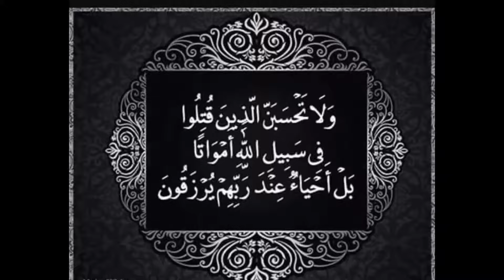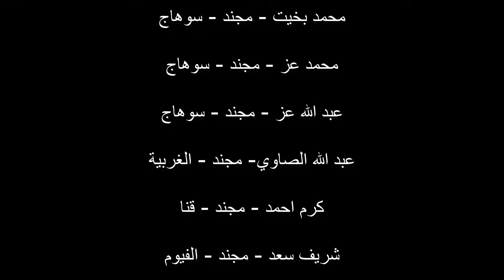التسجيل الصوتي الحقيقي للشهيد عمر القاضي كمين البطل 14 احداث البرث # المنسي # الاسطوره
صوت الشهيد عمر القاضي رحم الله عليهم اجمعين.
الشهيد عمر القاضي ابن قرية ساقية المنقدى بمركز اشمون في محافظة المنوفية.. أحد الابطال الذين دافعوا عن تراب مصر بدمه من الإرهاب والذي استشهد اول أيام عيد الفطر 5 يونيو 2019.

تقول والدة الشهيد إن عمر نجلها الأصغر لديه ولدين هما كمال وعمر، يتمتع بحسن الخلق منذ صغره ومحبوب من أهل قريته وزملائه وكان بارا بي وبوالده رحمة الله عليه ، ودائما ما كان يتمنى الشهادة ونالها، مؤكدة أنها كانت تخاف عليه دائما ولكنه كان يتمني الشهادة حيث أكد لها قبل شهور من استشهادية أنه يتمني أن ينال الشهادة في سبيل الوطن.

وأكدت أن ذكرى استشهاد نجلها لا تغيب عن بالها حيث أن نجلها الشهيد سافر يوم 24 واستشهد يوم 5 يونيو وكانت احساسها أنها لن تراه مرة أخري وكانت دائمة الاتصال به يوميا في شهر رمضان قبل الافطار ويوم وقفة العيد اطمأننت عليه ولكنها كان بداخلها أن هناك شيئا ليس طبيعيا لتتصل به اول ايام العيد ولكنه لن يرد حتى جاء خبر استشهاده.

ولد الشهيد عمر القاضي بقرية ساقية المنقدي التابعة لمركز أشمون بمحافظة المنوفية والتحق بكلية الشرطة عام 2013 وتخرج فيها عام 2017،انضم بعدها لقطاع الأمن المركزي وتسلم عمله في أحد قطاعات الأمن بمحافظة شمال سيناء، واستشهد القاضي يوم 5 يونيو 2019 الذي تزامن مع أول أيام عيد الفطر المبارك خلال التصدي لهجوم إرهابي على كمين "البطل 14" بالعريش وقت تكبيرات صلاة العيد.